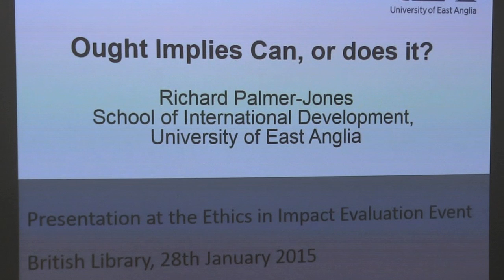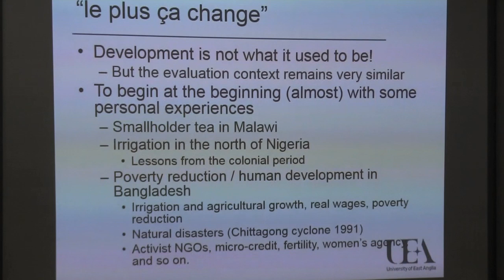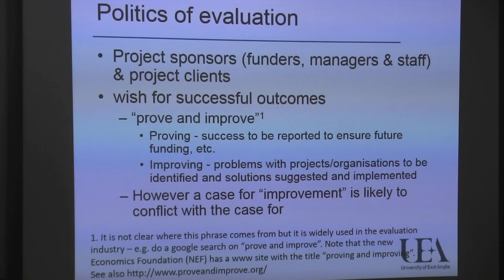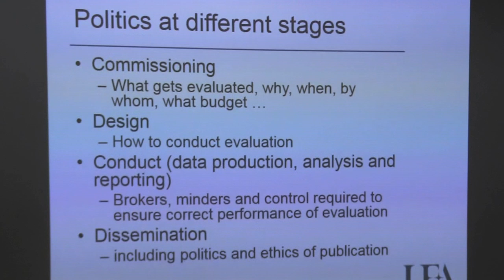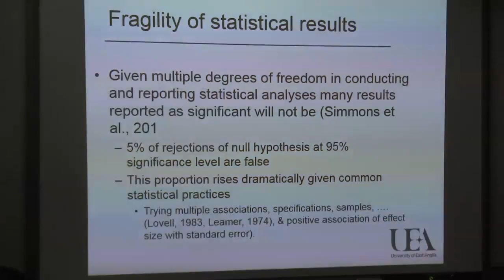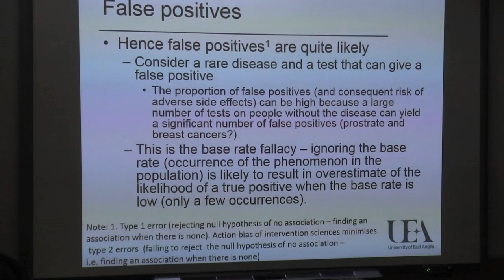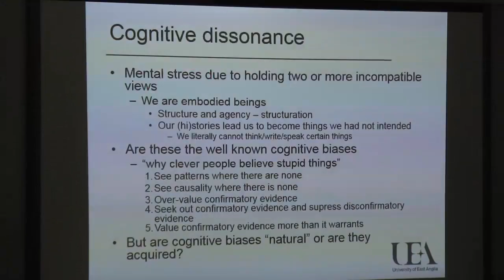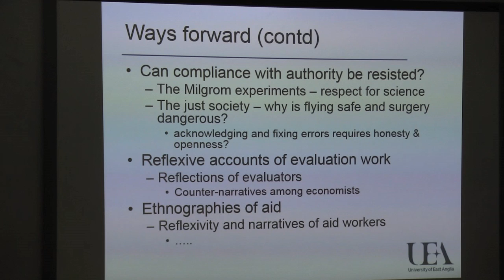Ought Implies Can? Reflections on an Evaluator’s Duty to Society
Dr. Richard Palmer Jones, Research Associate, UEA

What role do evaluators have in public debate? What different ways can evidence be deliberated – to empower citizens and other stakeholders to better understand evidence, and it a way that makes it count? How can evaluators contribute to the broader knowledge system, to the reanalysis and reuse of evidence?

This presentation was made at the Centre for Development Impact workshop on, 'Right or Wrong? What values inform modern impact evaluation?' held at the British Library on Wednesday 28 January 2015.